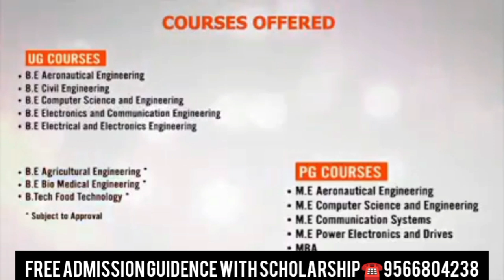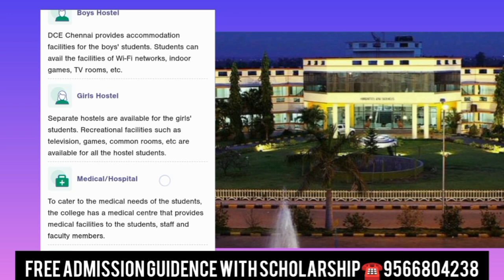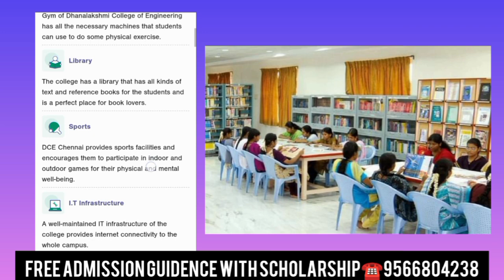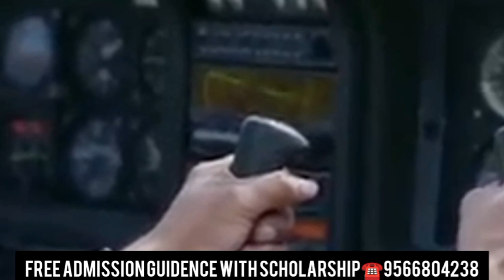DHANALAKSHMI COLLEGE OF ENGINEERING /Campus Review/Course Details/Eligibility/Scope In Tamil